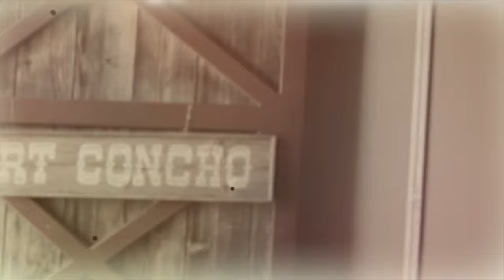4th ID Fort Carson Mounted Color Guard Completes Regional Cavalry Competition 2022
4ID 4th Infantry Division Fort Carson Mounted Color Guard US Cavalry Association Regional Cavalry Competition Fort Concho San Angelo Texas
The 4th Infantry Division Fort Carson Mounted Color Guard completes the first official day of the Regional Cavalry Competition, April 20, 2022, Fort Concho National Historic Landmark, San Angelo, Texas. Day one fo the competition consisted of military horsemanship and field jumping. (U.S. Army video by Sgt. Kelsey Simmons)

Regional Cavalry Competition 2022: Day 1
SAN ANGELO, TX, UNITED STATES
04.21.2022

Film Credits: Video by Sgt. Kelsey Simmons | Video by Pfc. Brenda Salgado Morales
4th Infantry Division Public Affairs Office